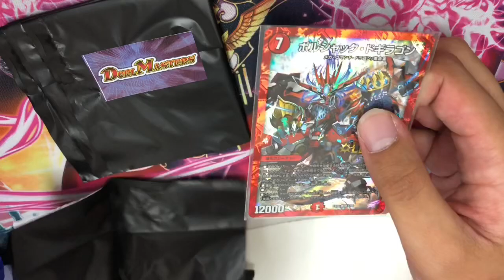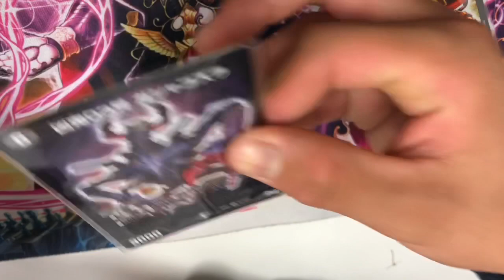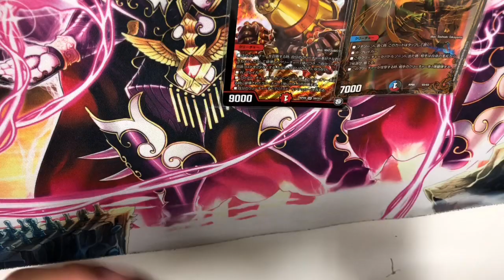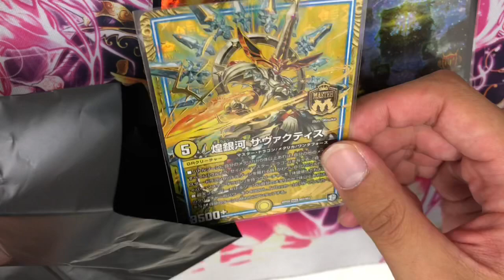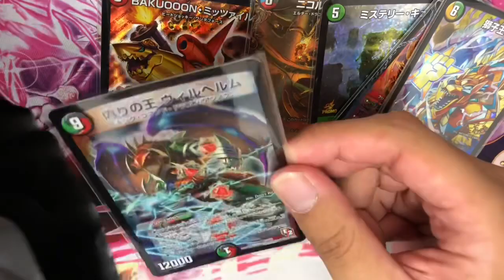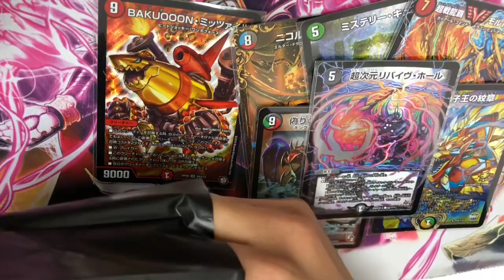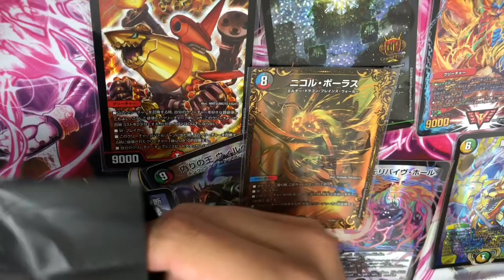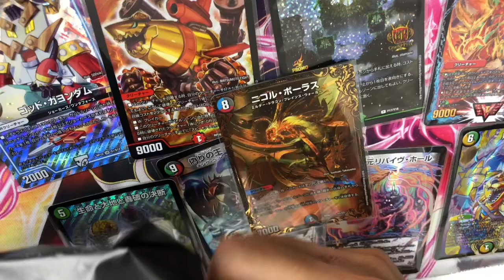85000円の遊び レジで全部購入を伝えると驚いたオリパ担当 (知り合いが買った)Alanさんご協力ありがとうございました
おまえが1つ減らしてくれたら全部買うと言ったので動画の為に1つ減らしました